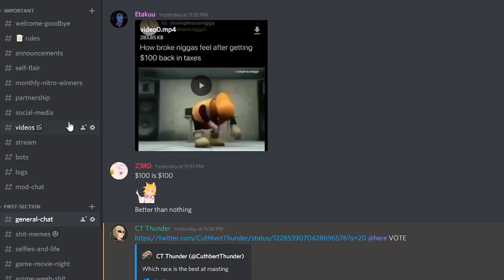Meet Everybody's Pocket - Super Smash Bros. Ultimate Quick Play/Elite Smash(Wolf)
Wolfs My wifi character ive slowly came to terms with that a while ago, hes just too easy LMAO

YouTube and Google explicitly allow monetizing gameplay content if the associated commentary is tied to the live gameplay action and provides instructional or educational value, which this video does. please